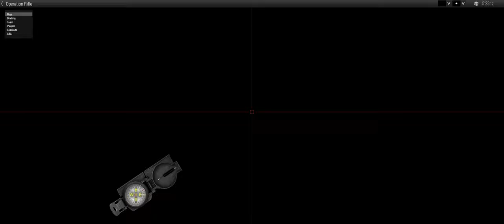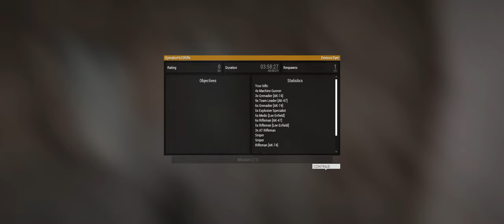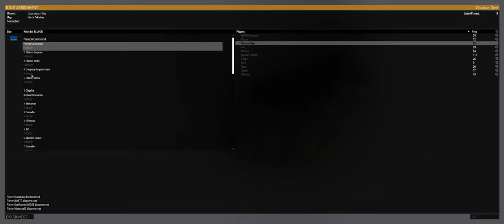[The Wrecking Crew] - Operation RIFLE - Dyer's Perspective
GPU: Radeon RX 6800 Series
CPU: AMD Ryzen 5 3600 6-Core
Memory: 16GB
Current Resolution: 3440 x 1440
OS: Windows 10